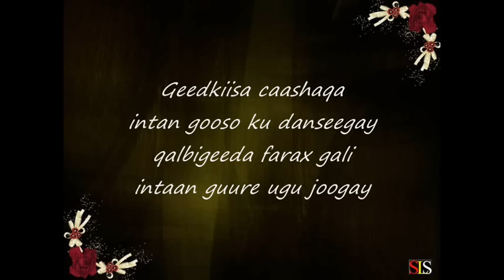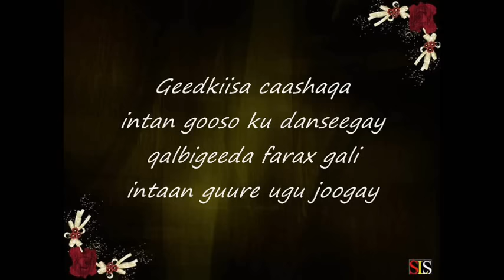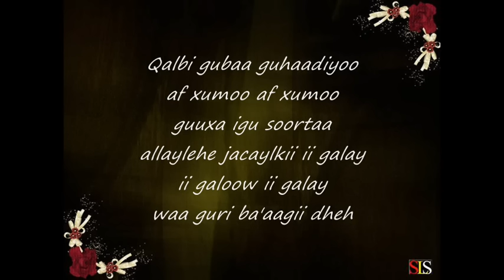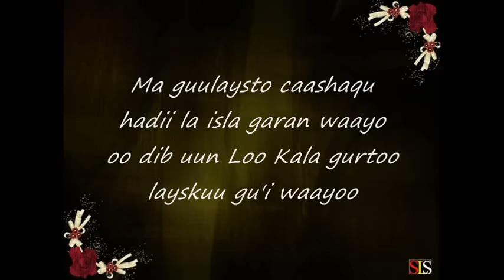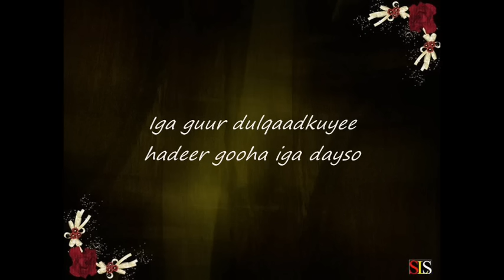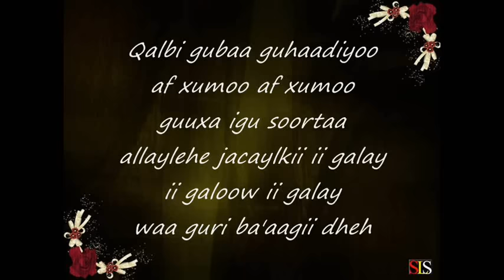Somali Lyrics -Song - Heestii : Guhaad - Codkii : Mohamed Bakaal Cirro